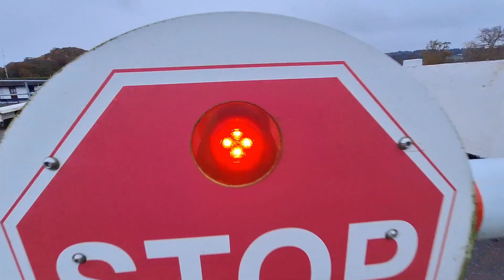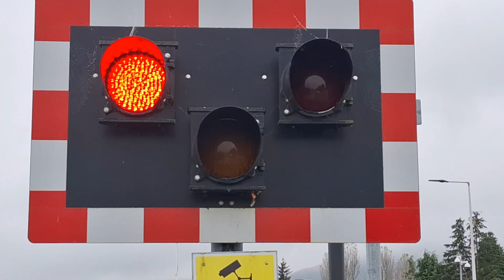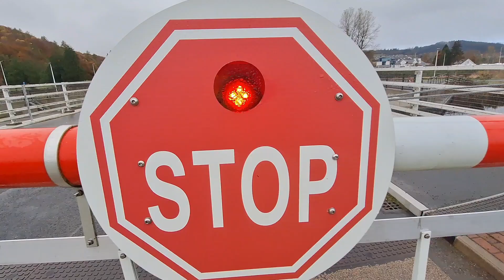Caledonian Canal Swing Bridges in Inverness